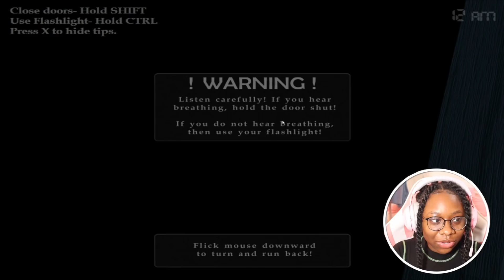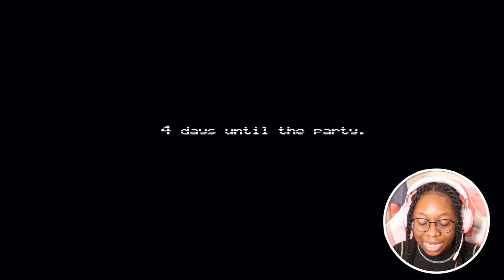BONNIE IS RUTHLESS YALL!! | FNAF 4 GAMEPLAY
Hi! Welcome to or back to my channel.
ABOUT ME -
My name is Dejah, I am 16 years old and I am in the 10th grade.